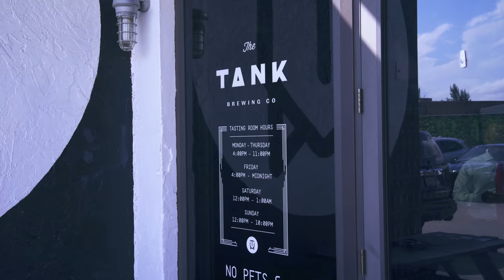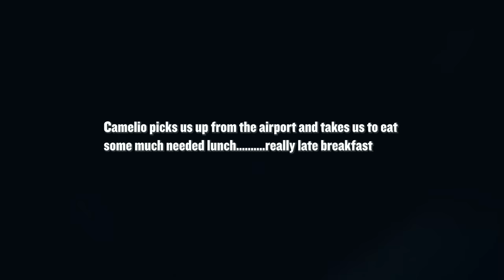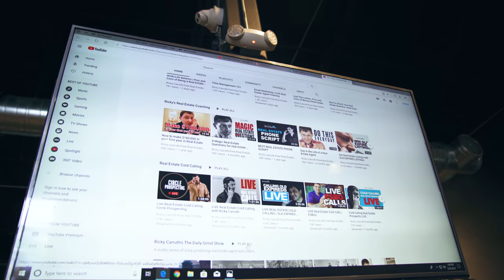Confidence In Cold Calls Three Hours a Day Three Days a Week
Download all my free real estate scripts and the 60 Day Challenge for real estate agents in the free courses CONFIDENCE IN COLD CALLS THREE HOURS A DAY THREE DAYS A WEEK | THE DAILY GRIND 85

In this episode, we traveled to Miami to talk to a group of real estate agents and answer questions about cold calling...

Join my FREE real estate coaching program and start your 90 day action plan

Ricky uses REDX Geo Leads to find owners phone numbers and their storm dialer to call them.